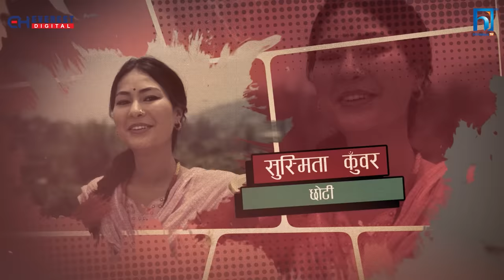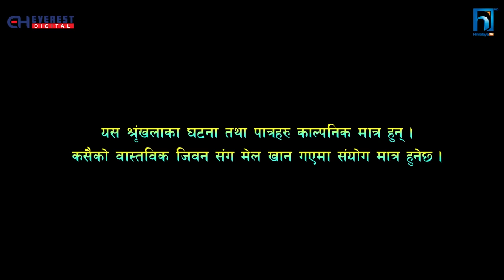SAKKIGONI | S3 | EP 43 | Ft. Arjun, Kumar, Dipak, Hari, Kamalmani, Sagar, CP, Subodh, Babin, Gajit